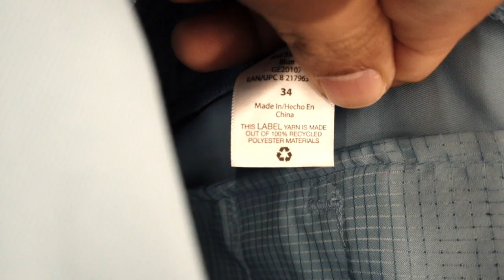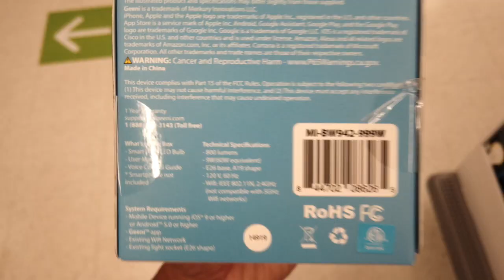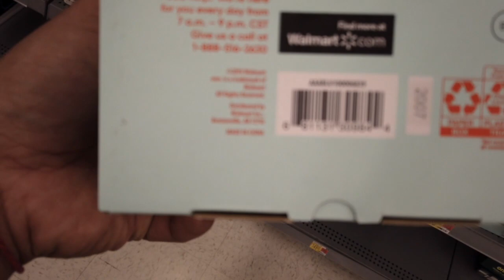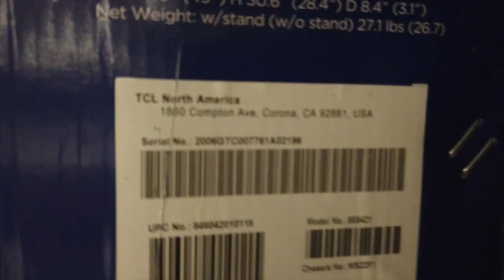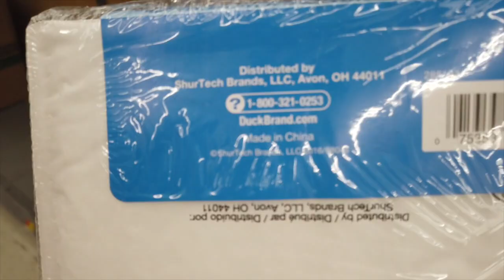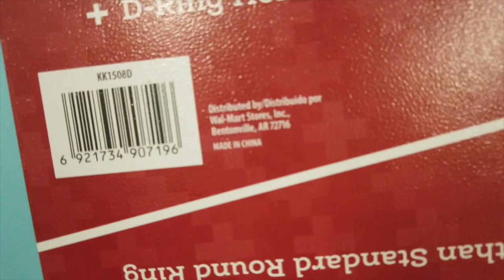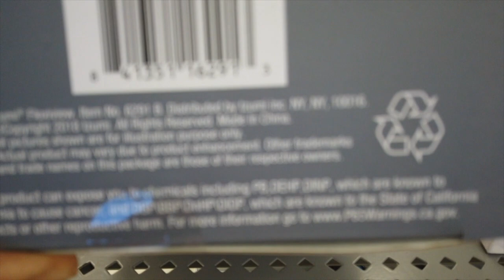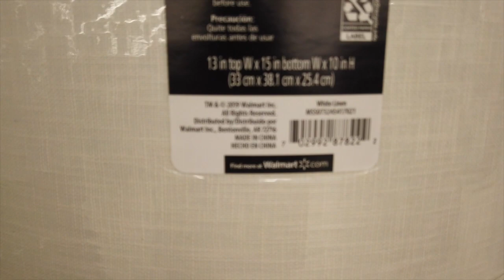ของส่วนใหญ่ในซุปเปอร์ ที่อเมริกา Made in? l JOKO DAY l EP.14 l [MY DAY IN US]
Made by :            l Pup Production l
“This Video made for fun”
“This Video made for my dog”
“This video made for my day”

If you like or don’t like please give me some comments below. Thank you 🙏

จัดทำโดย    l Pup Production l
“วีดีโอนี้ทำเพื่อความสนุกสนานเท่านั้น”
“วีดีโอนี้ทำเพื่อหมาของผมเอง”
“วีดีโอนี้ทำเพื่อเก็บเรื่องราวชีวิตของผม”

ถ้าชอบหรือ ไม่ชอบวีดีโอ โปรดช่วยรบกวน คอมเม้น ด้วยครับขอบคุณครับ 🙏